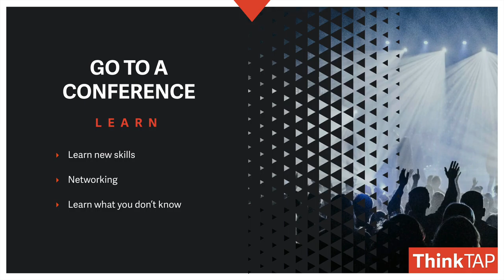Day 15 | New Year Resolutions for Photographers and Video Pros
Go to a conference, you're going to learn new things and open new doors. What I like about conferences is you learn new skills. You can't, not learn new things at a conference.